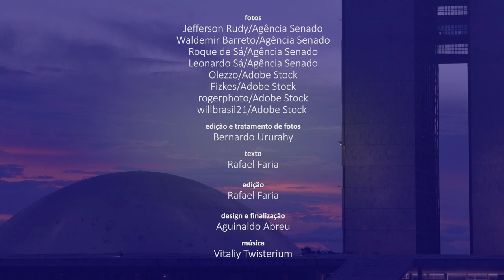Senado Aprova (1/8 a 5/8): regulamentação do teletrabalho é destaque na semana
O Senado aprovou na quarta-feira (3) o projeto de lei de conversão (PLV) 21/2022, originário da Medida Provisória (MP 1.108/2022), que regulamenta o teletrabalho e altera regras do auxílio-alimentação (o popular vale-refeição ou vale-alimentação). O texto segue para sanção. Outra matéria aprovada (MP 1.109/2022) define regras trabalhistas alternativas para vigorar em períodos de calamidade pública. Entre essas regras estão férias antecipadas, teletrabalho e suspensão de recolhimentos do Fundo de Garantia do Tempo de Serviço (FGTS). Como o texto da MP não sofreu mudanças, será promulgado pelo Congresso Nacional.

Saiba mais

 Senado aprova novas regras trabalhistas para períodos de calamidade

 MP que simplifica concessão de benefícios do INSS vai a sanção

 Senado aprova MP para renovação de frota de caminhões